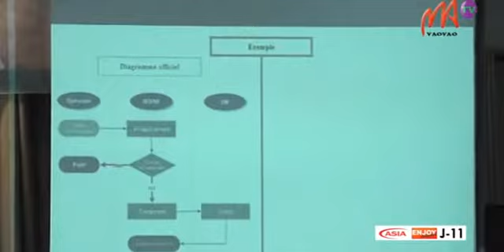5 AVG x264